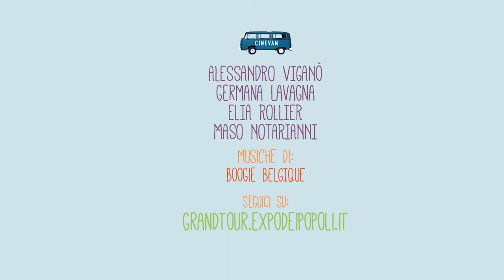La tappa di Palermo